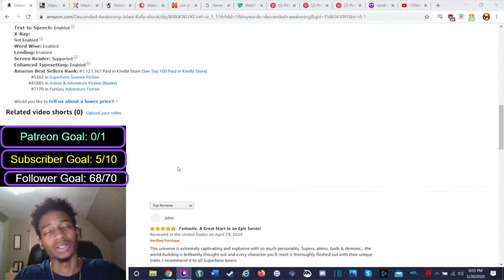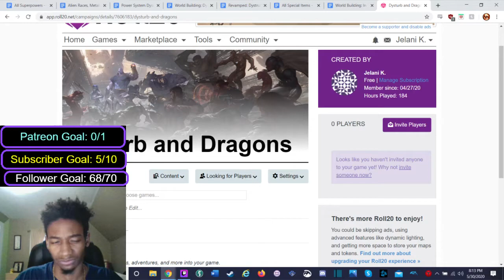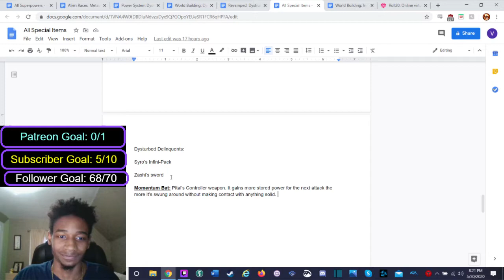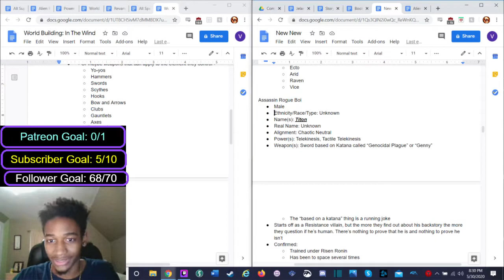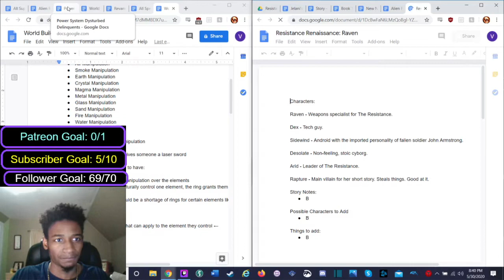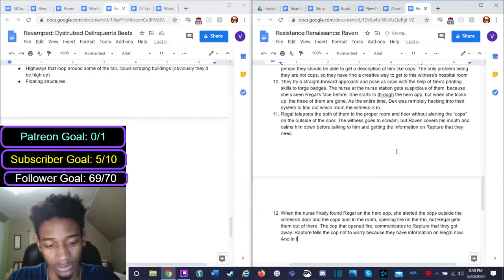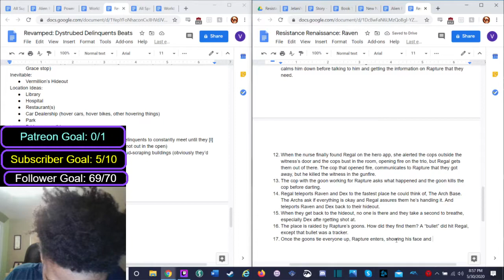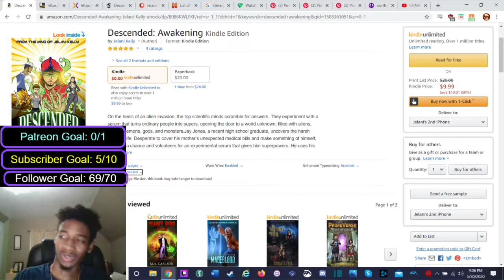Monday, we'll be starting a consistent gaming schedule